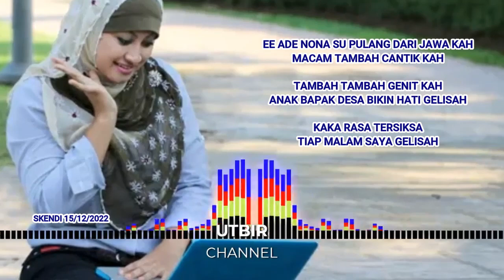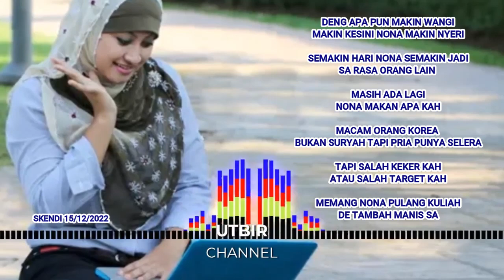Lirik ( AKADES ) ANAK KEPALA DESA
AKADES ( ANAK KEPALA DESA) Kaka Andii Ft Freed Baon